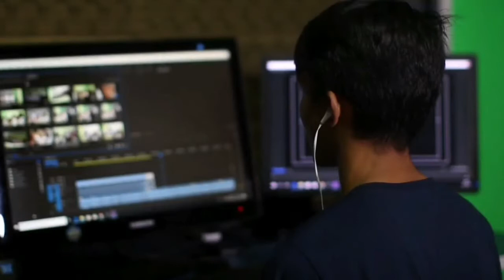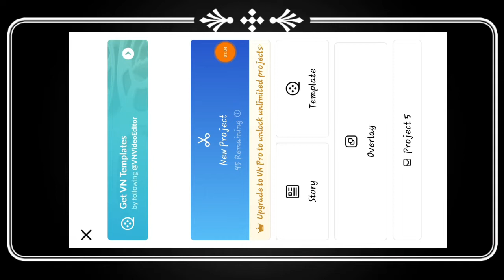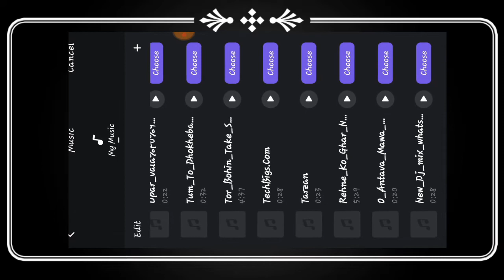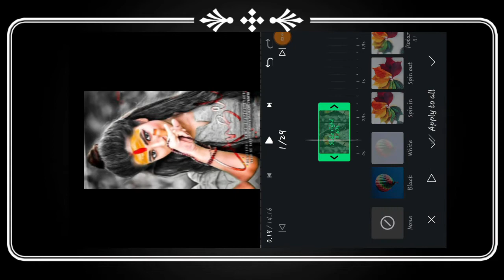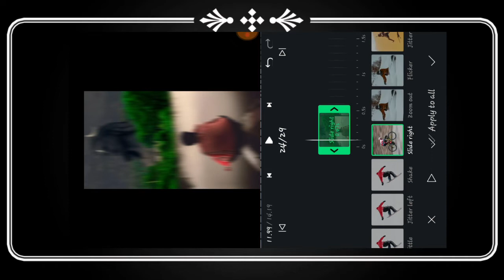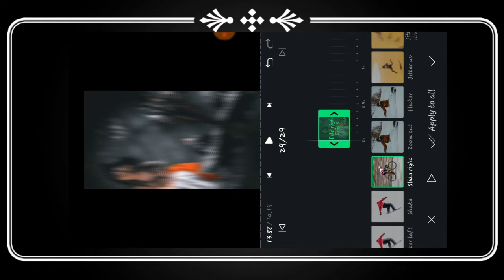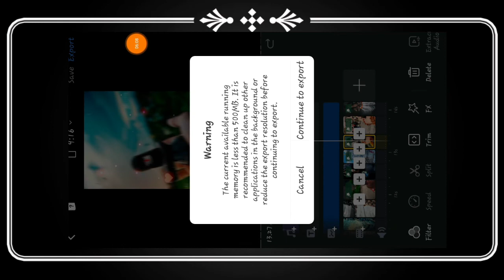Har Har Sambhu/Bholenath status/Har Har Mahadev/mahakal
Har Har Sambhu/Bholenath status/Har Har Mahadev